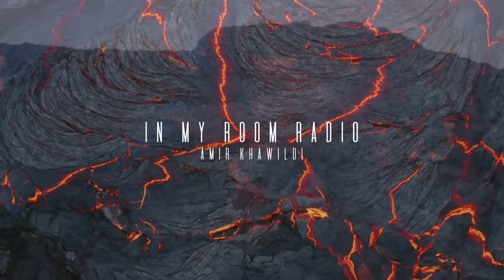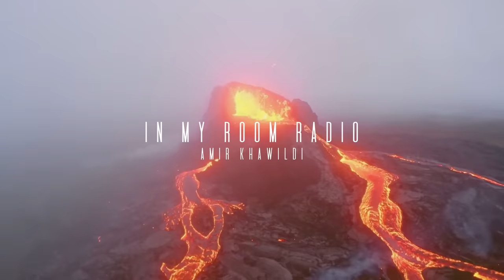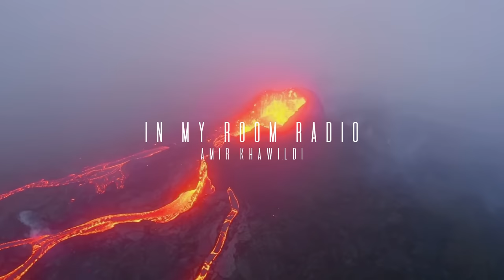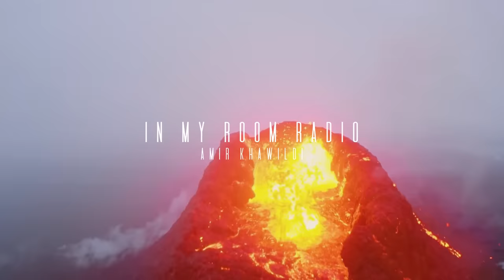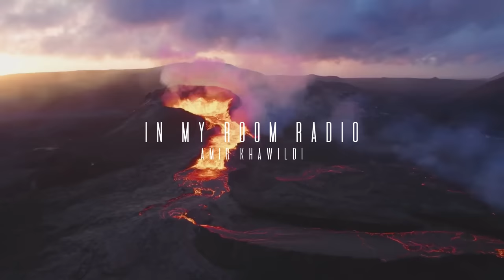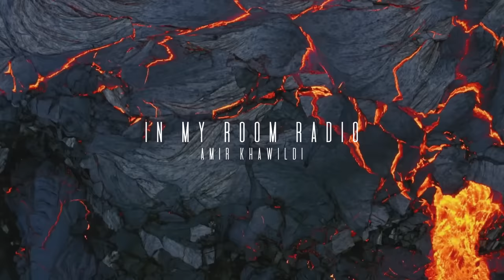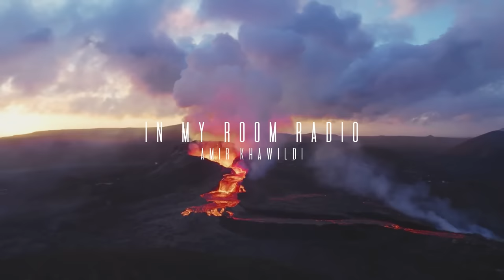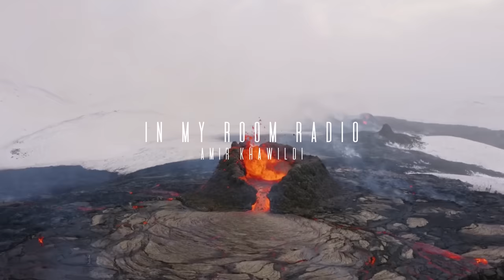Amir Khawildi - In My Room Radio E 002 (Meduza/Kream/Eli Brown...)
IN MY ROOM RADIO MIX E 002 is an amazing
compilation of the best tech-house and house - Deep house
tracks in 44:47 min mix!🔥🌋

BEST TECH-HOUSE | TECH-HOUSE MUSIC I HOUSE MUSIC 2023 | LY

I hope you like it this mix🙏🏻

00:01 : Nina Simone - SInnerman (KREAM Remix)
02:55 :  MEDUZA x Eli & Fur - Pegasus
04:43 : AN21 & Maunt - No Tomorrow
06:45 : Corey James & Jodie Knights - No Turning Back
08:20 : Kasablanca - Am I Dreaming?
09:37 :  Kaskade & deadmau5 pres. Kx5 feat. The Moth & The Flame - Alive (KREAM Remix)
11:08 :  Laura van Dam - Take Me Away
14:05 : James Oliver - Understand
16:53 : Three Drive & KREAM x CamelPhat & Elderbrook - Greece 2000 x Cola (KREAM Mashup)
20:18 : Meduza - Tell It To My Heart (KREAM Remix)
22:45 : Chapter & Verse - Walk With Me
23:59 : Zyod - Keep Your Eyes On Me
25:30 : Kasablanca - Immunity
27:56 :  Vintage Culture & James Hype - You Give Me A Feeling
29:12 :  Monocule & LAMAS (BR) - Your Eyes
30:47 : Sonny Fodera, Dom Dolla - Moving Blind (Gorgon City Remix)
32:33 : KREAM - Rendezvous
35:15 : Hypaton - Be My Lover
37:22 : Eli Brown x Siege FT. Lovlee - Pulling Me Back
39:17 : CAMARDA & Whispers - Talkin’ About
41:00 : Almero - Believe